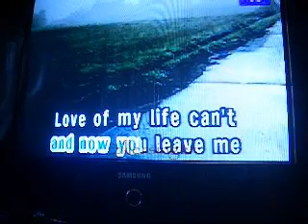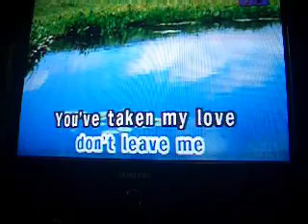Love of My Life - Queen (zillersinger rendition)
This is my first video, featuring Love of My Life by Queen. This is my rendition. Hope you like it!